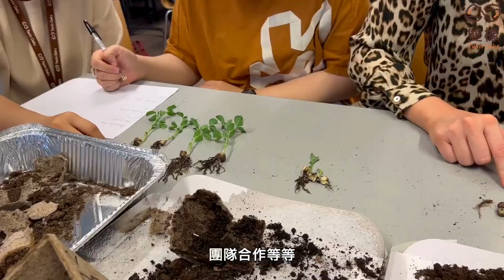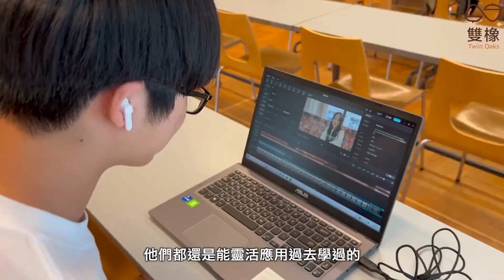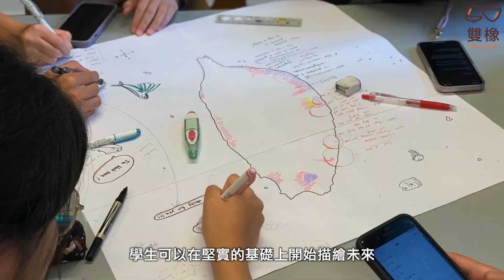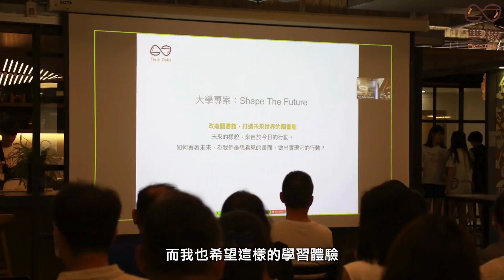芬蘭計畫 | 體驗不一樣的北歐教育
“芬蘭的教育，希望學生們不只了解他們所學，也學會如何將其應用在世界上！”

在赫爾辛基溫暖的陽光下，孩子們在芬蘭老師與雙橡的的帶領下，實際走訪芬蘭的森林、小島以及污水處理廠，不只是紙本上的學習，而是透過大量的實驗、討論和專案實作，激發孩子們的思考，重新看見學習的意義！

我們帶著孩子在赫爾辛基的高中校園環境中深度學習，芬蘭老師圍繞「循環經濟」這個主題，教授生物學、環境科學與心理學等多樣領域的知識。也藉由跨國合作專案，孩子們將與芬蘭學生深入合作，一起觀察與研究循環經濟的相關議題，思考在資源逐漸減少的未來，身為學生能做些什麼？

在赫爾辛基大學的紮實學習之餘，週末我們也帶學員們進行城市探索、走訪國家公園、體驗當地人的夏日必經行程 —— 划獨木舟。無論是課程中專注的神情、或是與同儕們開懷大笑的樣子，暑假可以在芬蘭這樣有意義且充實的度過，並且感受一個與眾不同的國際學習機會

今年暑假，就讓雙橡教育帶著孩子，前往芬蘭探索學習的真諦，為未來蓄積能量吧！

雙橡 | 芬蘭計畫
🌳課程日期：2025/7/13 - 8/3，共 22 天
🌳上課地點：芬蘭｜赫爾辛基
🌳申請資格：15 - 18 歲學生
🌳即日起至4/20，開放報名中